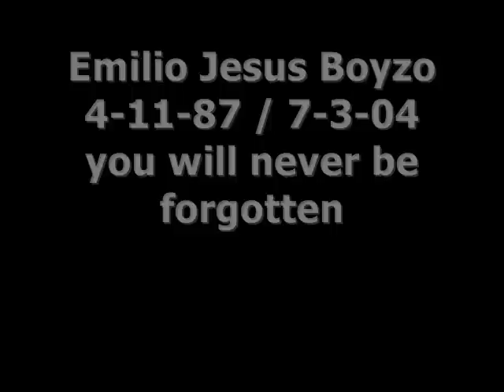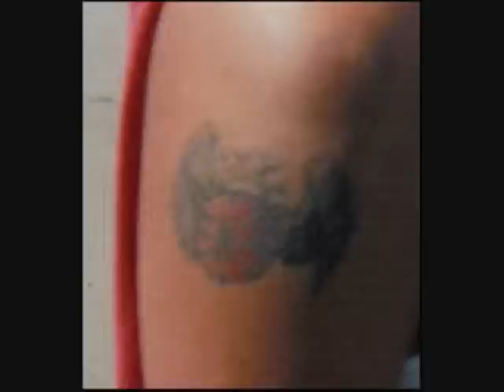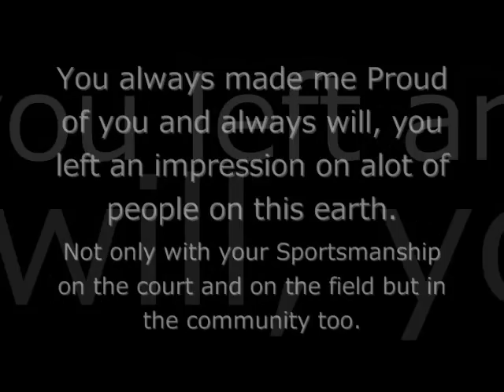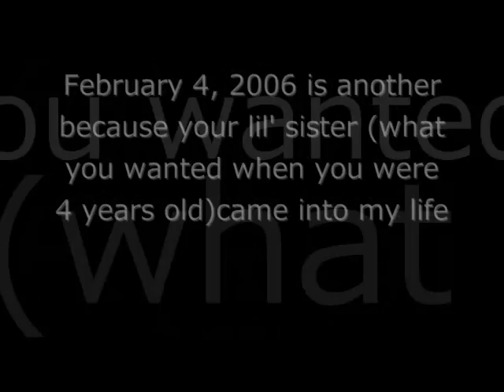EMILIO JESUS BOYZO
IN LOVING MEMORY APRIL 11, 1987 - JULY,3,2004